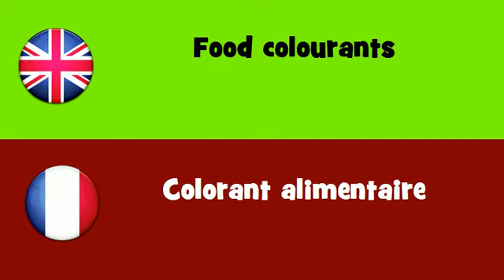FROM ENGLISH TO FRENCH = Food colourants